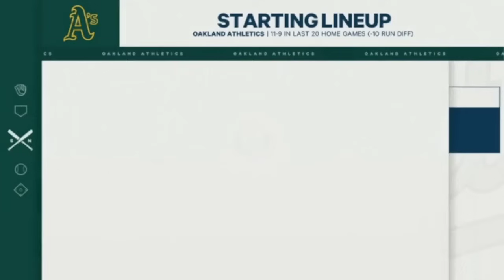Oakland Athletics vs Toronto Blue Jays GAME HIGHLIGHTS [TODAY] | September 04, 2023 | MLB 2023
The channel specializes in the highlight videos of MLB's matches
MLB
MLB 2023
MLB Season
MLB Highlights